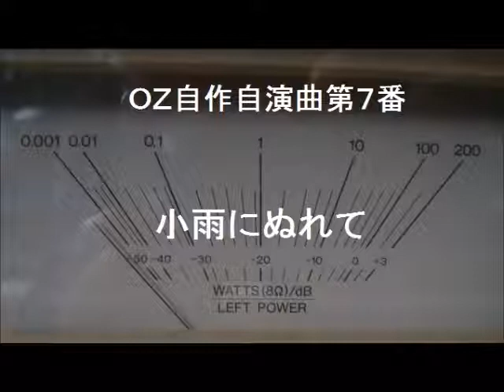OZ自作自演曲第７番 小雨にぬれて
（１９６７年３月２８日作）